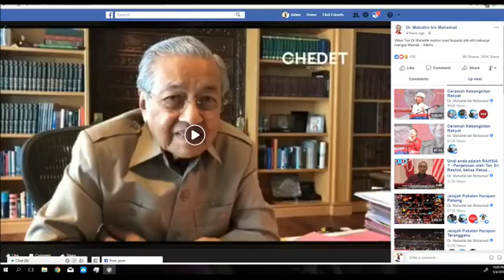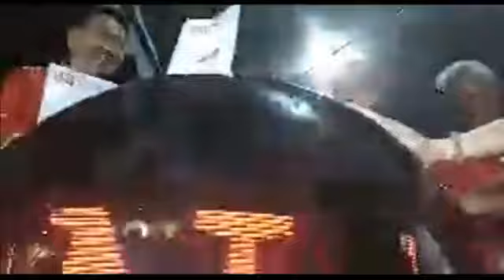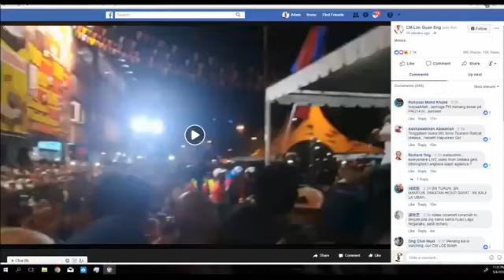[TERKINI] Ceramah Mega Pakatan Harapan Melaka. PRU14